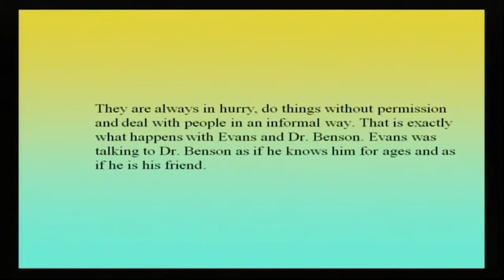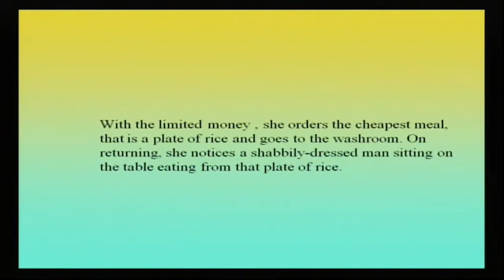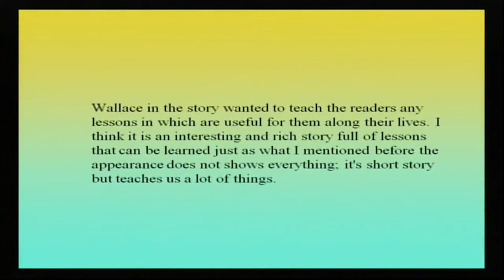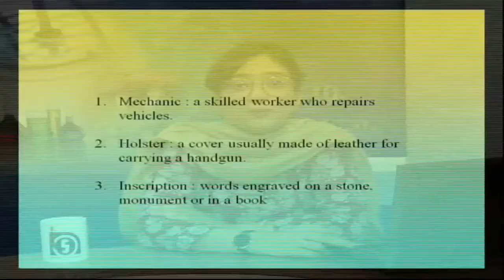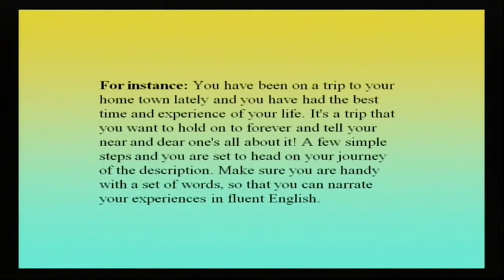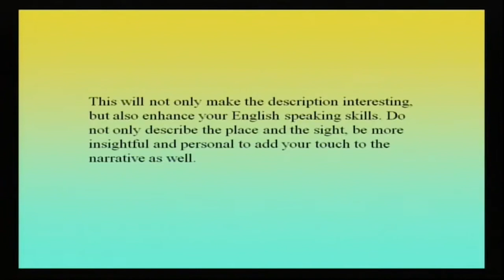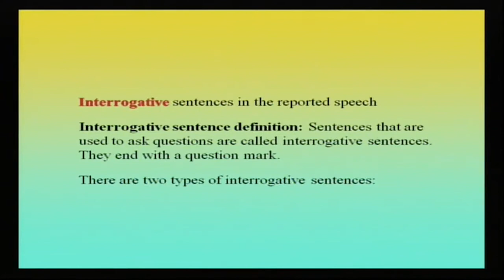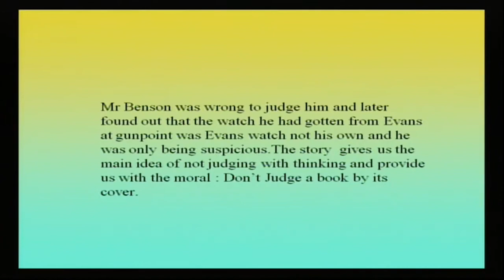L08 A Case of Suspicion 02